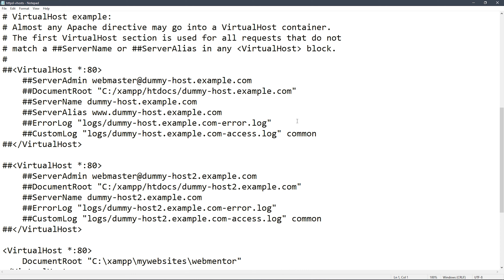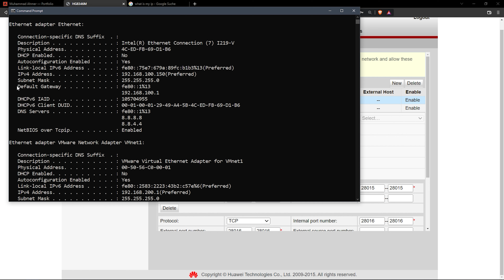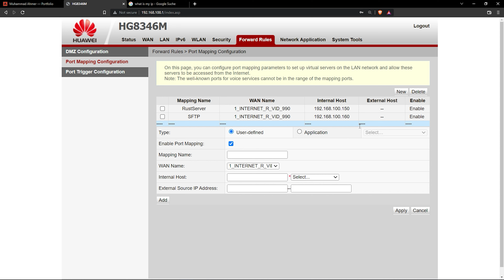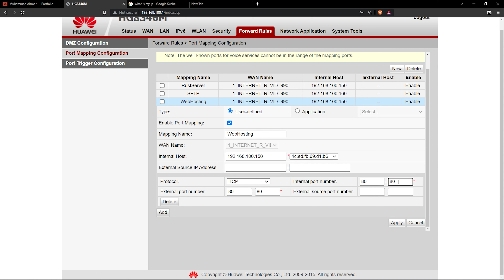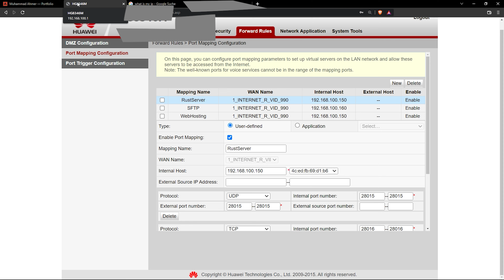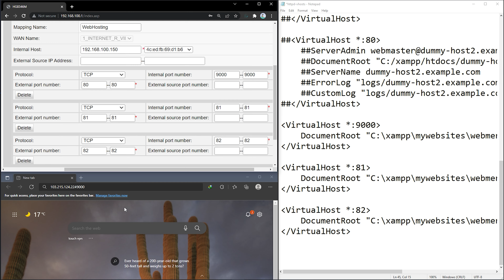Deploy Website Live | Web Hosting Course # 07 | Urdu & Hindi